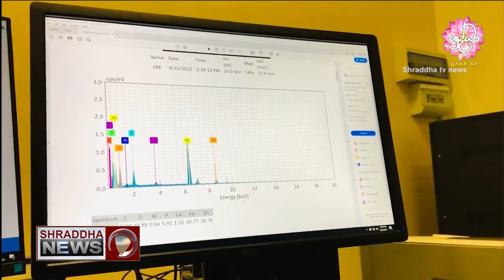පුල්මුඩේ ඛණිජ නිදියෙන් වැඩ ගන්න රජරට..